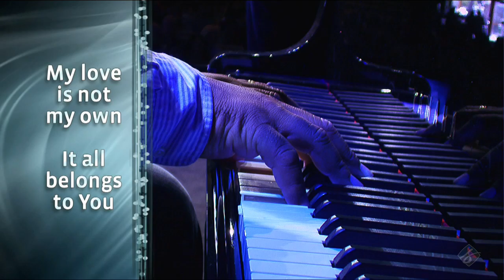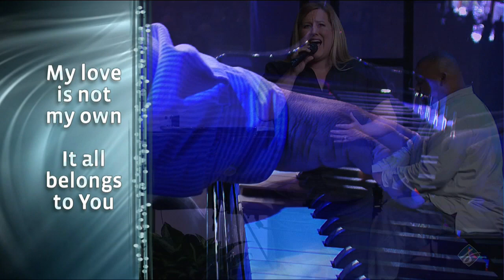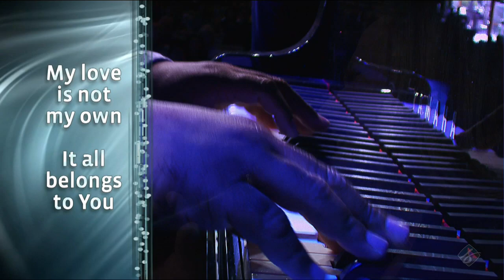Saddleback Church Worship featuring Dawn Wright - My Father's Heart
Saddleback Church Worship, Dawn Wright performs "My Father's Heart" during the June 27, 2010 services.